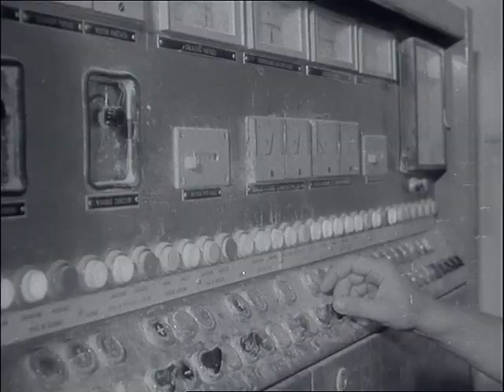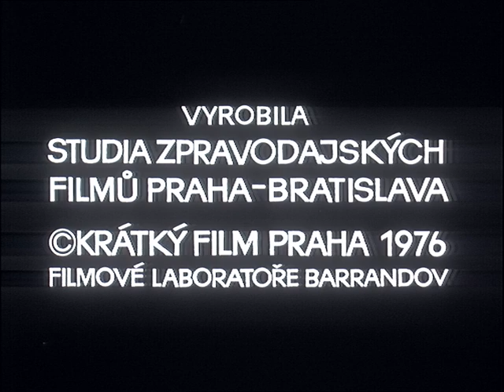Československý filmový týdeník 43/1976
- Předvolební schůze na Praze 8. - Moderní linka na pečení chleba a pečiva v Českých Budějovicích. - Brambory z JZD Rodvínov. -Výstava Jana Baucha. - 86. ročník Velké pardubické. - 80. ročník běhu do Běchovic. - Fotbal ČSSR - Skotsko.